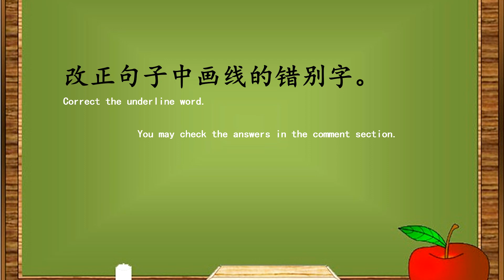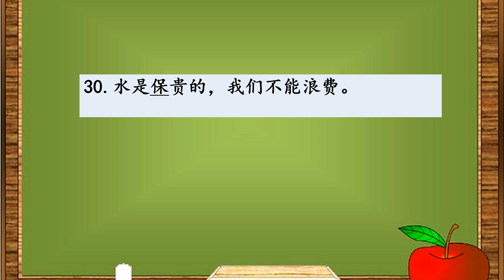改正错别字练习三 Correcting Wrong Word exercise 3